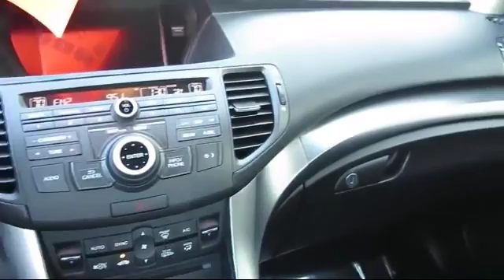2011 Acura TSX Sedan Modesto Merced Patterson Riverbank Los Banos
2011 Acura TSX Sedan Stock Number: N5119A Vin:JH4CU2F60BC002114 .